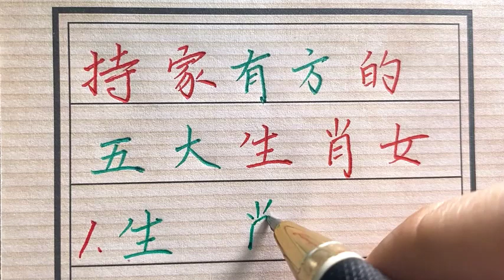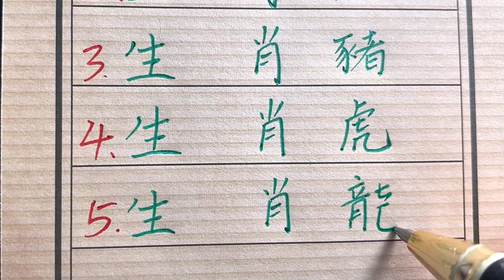会过日子能操持家的五大生肖女！生肖運勢 chinese calligraphy